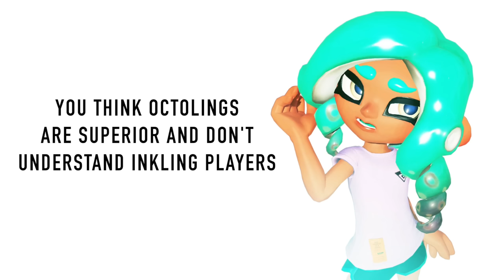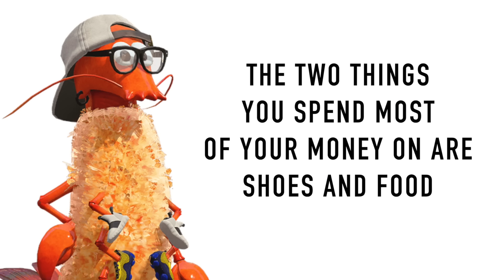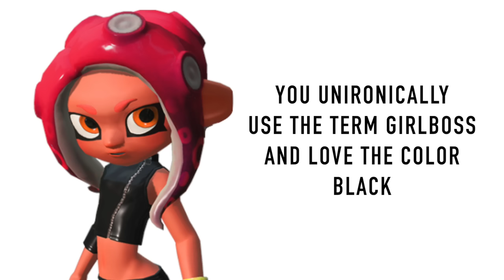What your favorite SPLATOON 3 character says about you!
Here is what your favorite splatoon character says about you, including characters from 1, 2, and splatoon 3! Who is your favorite?

End screen art by dedyozy